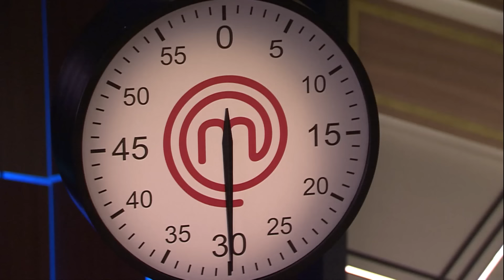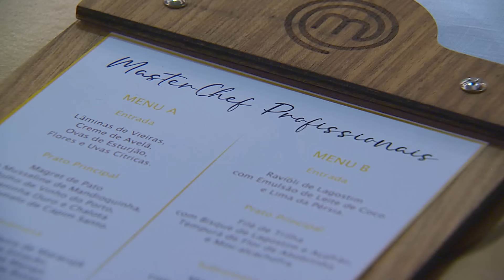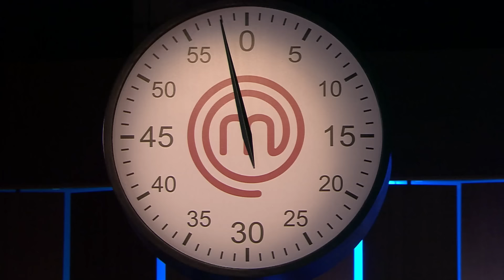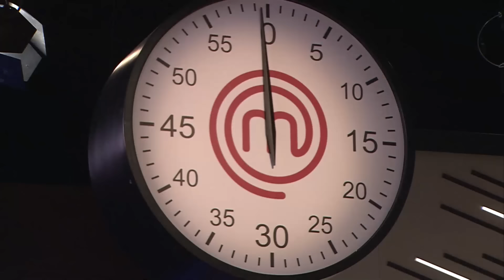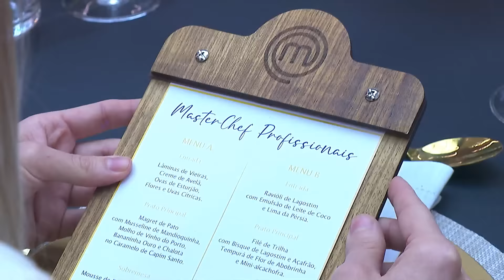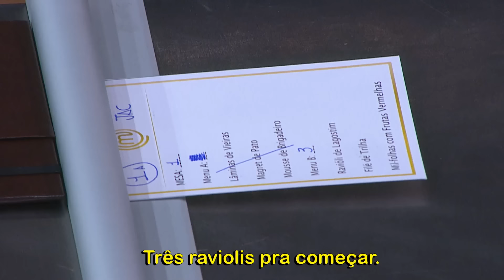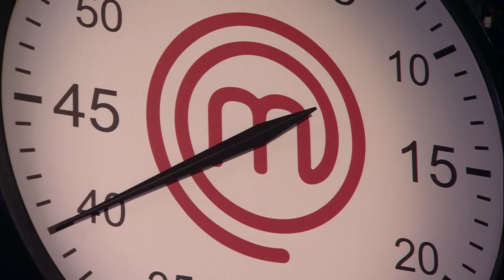EPISÓDIO 05 - 2/5: JACQUIN VS FOGAÇA | TEMP 04 | MASTERCHEF PROFISSIONAIS